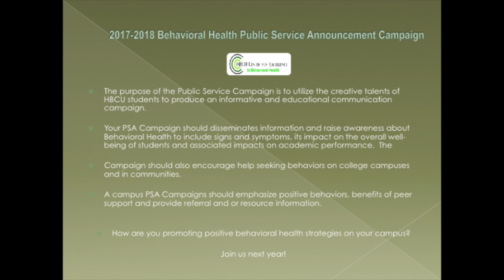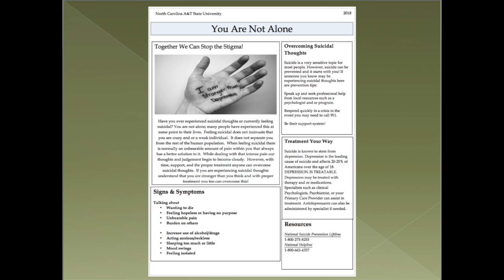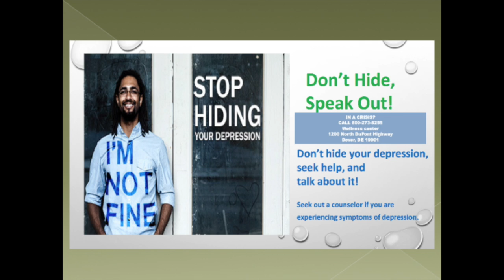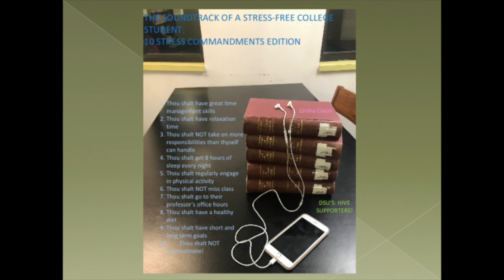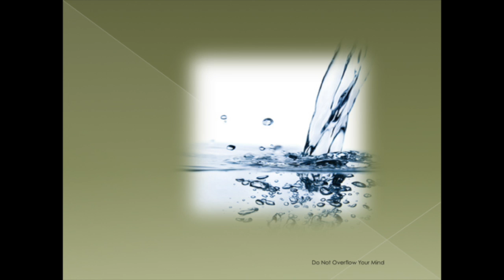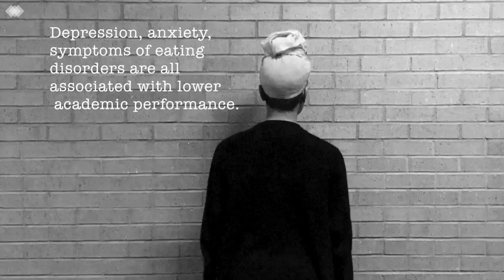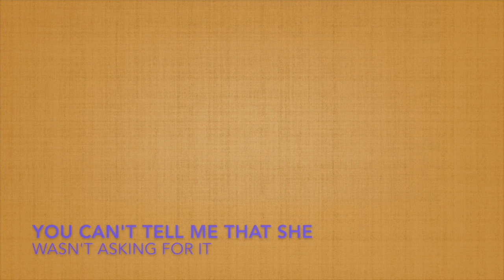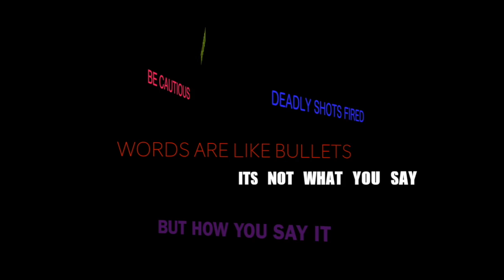Entries HBCU CFE BH PSA 2017 2018